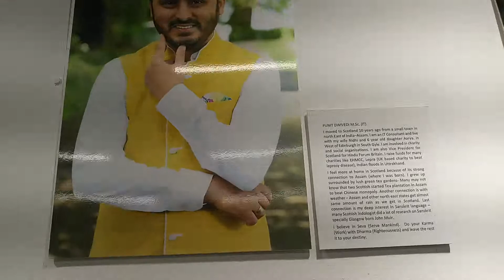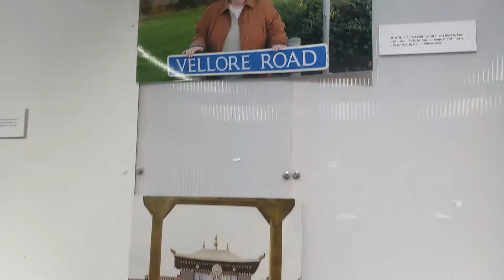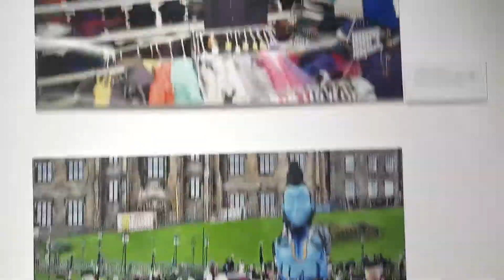CelebrAsian art Gallery ocean rerminal